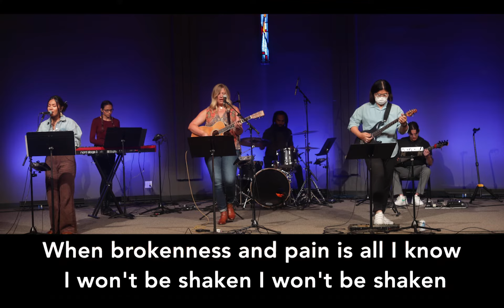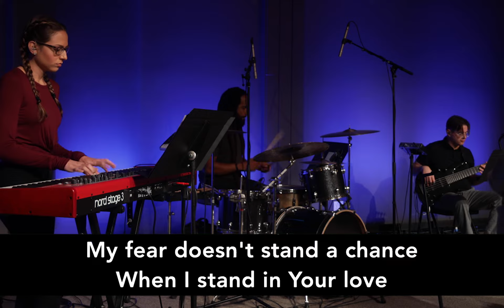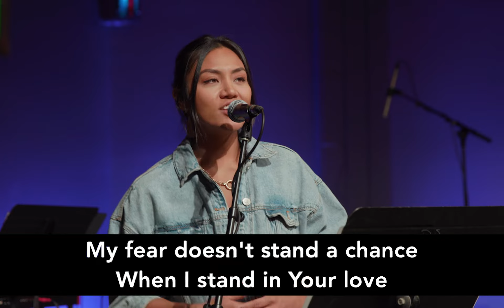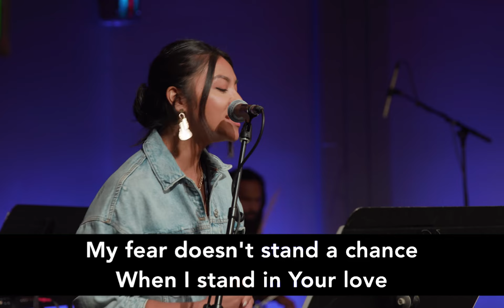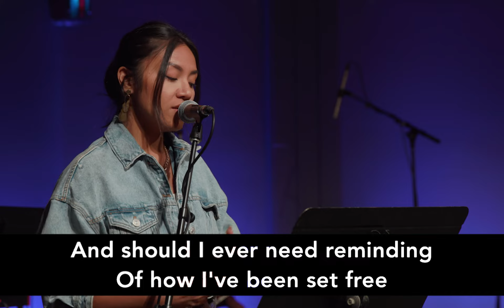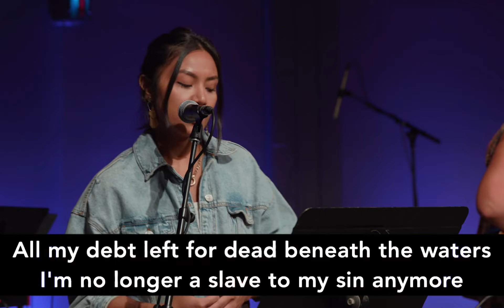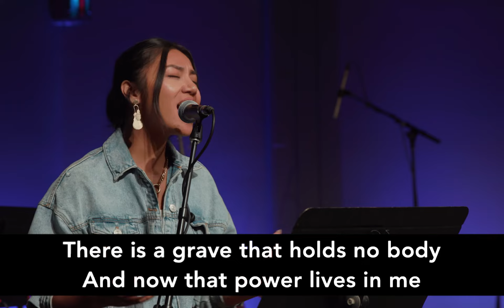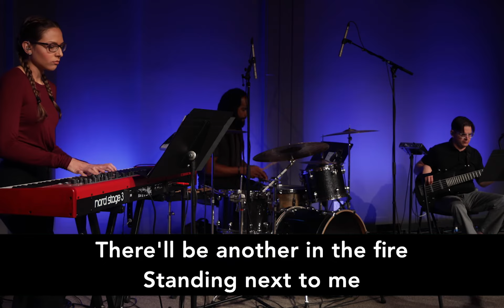Real Life LA | Online Service Broadcast | LIVE at 10am | Sunday, August 15